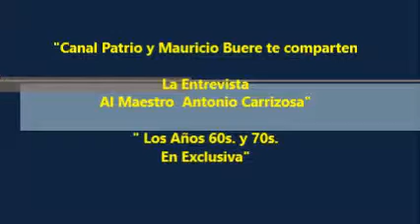CANAL PATRIO Y MAURICIO BUERE TE PRESENTAN LA ENTREVISTA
AL MAESTRO ANTONIO CARRIZOSA EN LA CASA DE COAHUILA DE COYOACAN
LOS 60s. Y EL ROCK AND ROLL